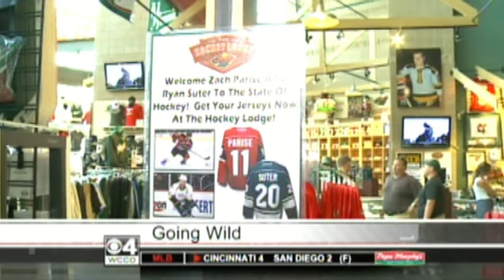Rosen's Sports Sunday - July 8, 2012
Every Sunday Mark Rosen hosts Rosen's Sports Sunday on WCCO-TV after the newscast to talk Minnesota sports.  This week Mike Max fills in for Mark Rosen.  Aired July 8, 2012.